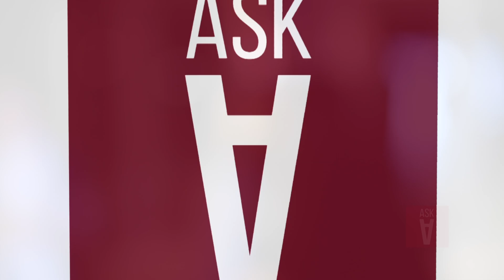Revija Zvonka Markovica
Nakon pet godina modni kreator Zvonko Markovic odrzao je reviju u Beogradu na 32. Fešn Selekšnu